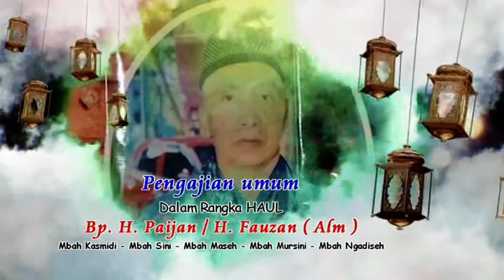ZAFIRA ANTARA MISKIN DAN KAYA LIVE NGETUK SUMBER